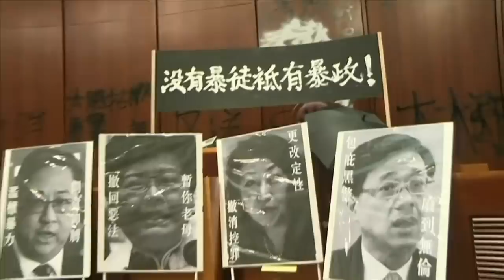Hong Kong protesters hope message resonates with mainland audience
Hong Kong has been riven by protests for the past month, sparked by proposed changes to extradition laws that would have allowed suspects to be sent to the mainland to face trial.